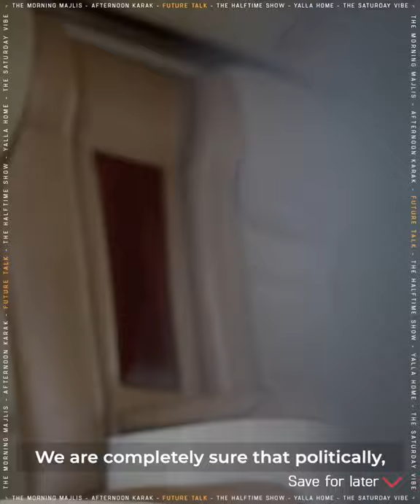Pulse Radio 95 zu besuch auf dem Testgelände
Dieses Projekt ist so innovativ, dass es bereits auf den großen Bühnen unserer Welt Platz genommen hat. Egal ob Weltregierungsgipfel, CNN, FOX NEWS, SKYNews, oder einen Medienwirksamen Auftritt mit dem König von Dubai, Steven Segal oder verschiedene prominente Gäste aus der Wirtschaft.

SkyPods, Sharjah, Testgelände, Innovation, Verkehrssystem, Zukunft, Shaping the future, Dubai, World Government Summit, Expo2020, Sharjah Research Technology and Innovation Park, Grenntech, Neues Transportsystem, CNN, FOX News, SkyNews, Yahoo Finance, NTV